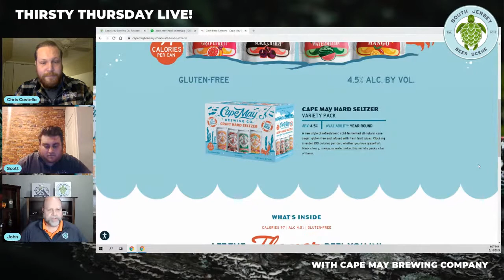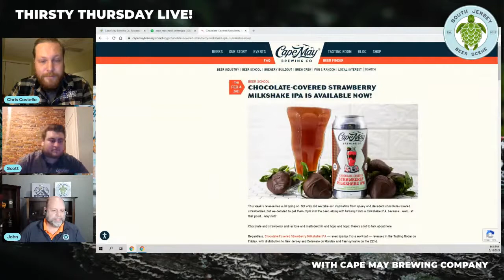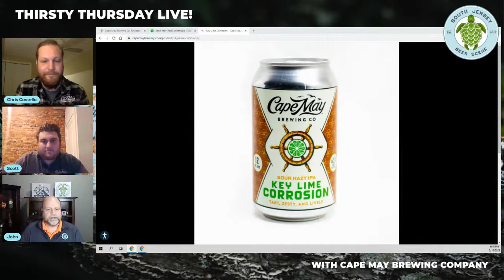Thirsty Thursday Live!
Don't miss this month's Thirsty Thursday, hosted by John Couchoud of South Jersey Beer Scene!

Slated to appear are Sales Manager Scott McIntyre and Tasting Room General Manager Chris Costello, regaling you about all of the great things happening here at Cape May Brewing Company, including the imminent release of our hard seltzer variety pack!